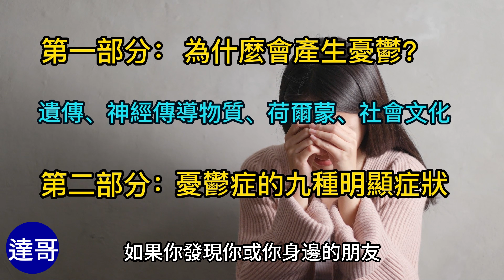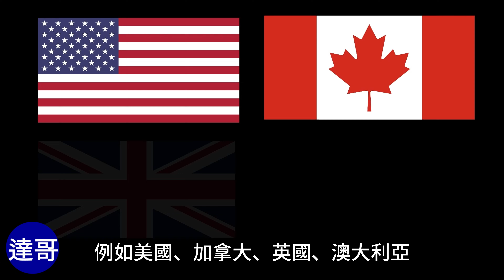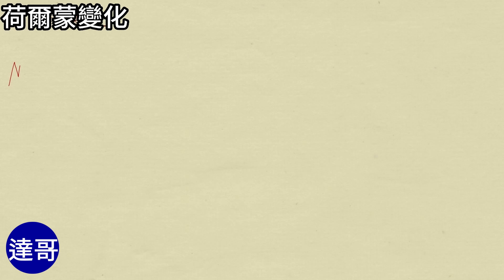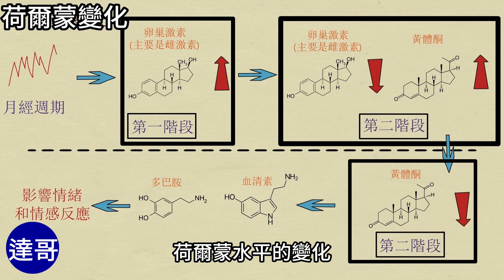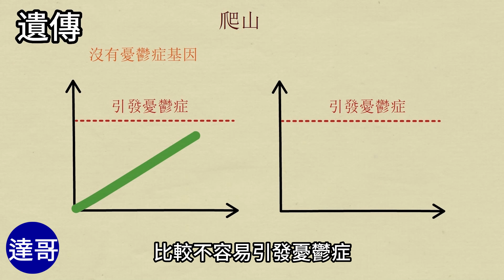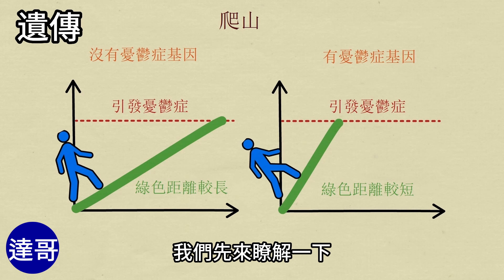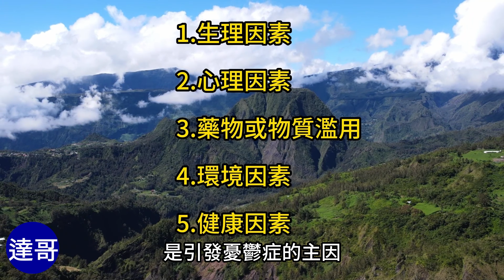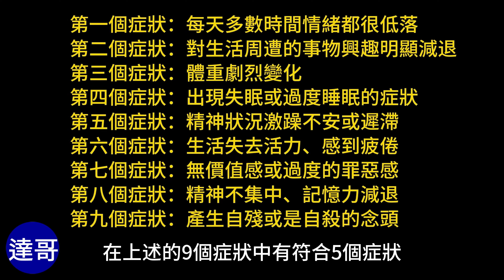憂鬱症和基因有關嗎? | 憂鬱的真正原因 | 達哥說給你聽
😎如果您對影片有任何的建議歡迎在下方留言處告訴我。
😎如果您有想要分享的書籍或一句話，也歡迎您在留言處分享。